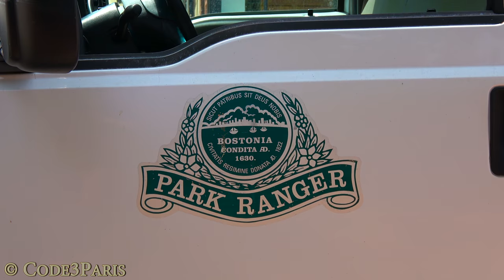Boston Park Rangers Mounted Unit Ford F-350 Slicktop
Seen here is a Ford F-350 slicktop of the Boston Park Rangers arriving on scene near the Boston Common to some sort of emergency. Notice the forward-facing blue, red and amber lights. This is a municipal vehicle. The Boston Park Rangers do not carry firearms but are normally armed with batons and pepper spray. Most of their vehicles have forward-facing amber and red lights as seen behind the windshield of this truck. This one also has blue lights. This vehicle is frequently seen pulling a horse trailer. The Boston Parks are also patrolled by the Boston Police. There is a volunteer organization called The Friends of the Boston Park Rangers Mounted Unit that raises funds and donates $155,000 a year to the Boston Rangers in order to keep the mounted unit from being disbanded which it almost was in 2009. Without the money from this organization there would be no Boston Park Rangers Mounted Unit. If you would like to make a donation or read more about The Friends of the Boston Park Rangers Mounted Unit, please follow this link:

The Massachusetts State Police have a Roman Catholic priest bless their animals in an annual event and this year one of the Boston Park Rangers Mounted Unit horses got blessed by the priest. Read more about that here:

Boston, Massachusetts, USA. 07.2017

Filmed in Cinema 4K.

All material copyright Code3Paris.